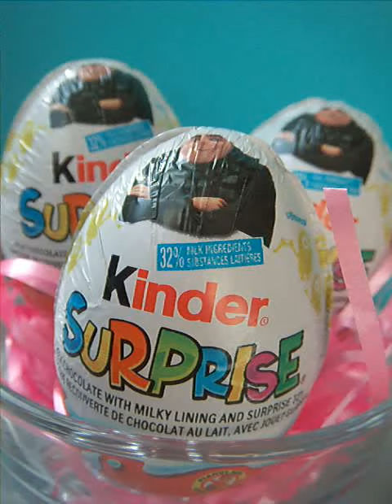DESPICABLE ME 3 KINDER SURPRISE EGGS